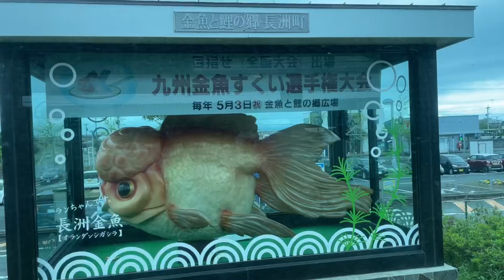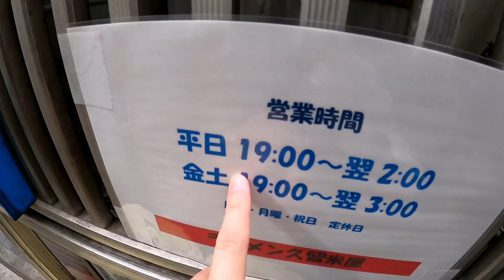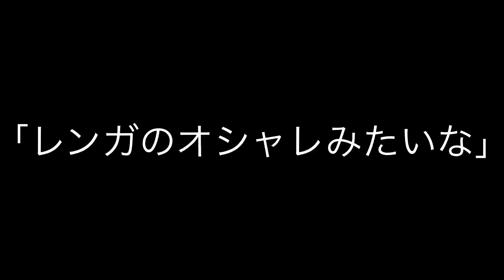「久留米は大都会」って聞いてたのに・・様子がおかしい！！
福岡の久留米は１０年以上前から天神や郊外のモールにお客を奪われてこういう状況だそうです。
でもダイソン並みの吸引力がある福岡市が近いんだからしょうがないですよね